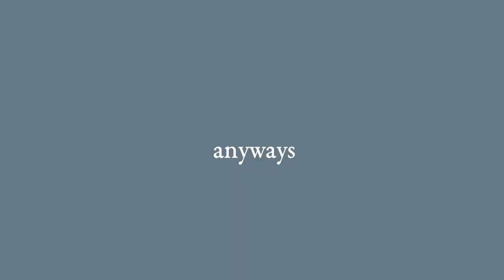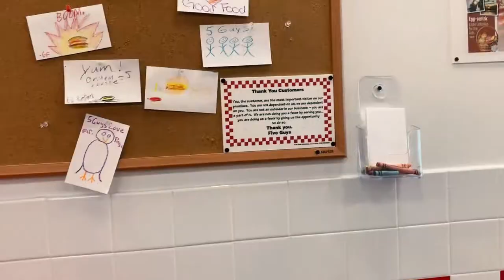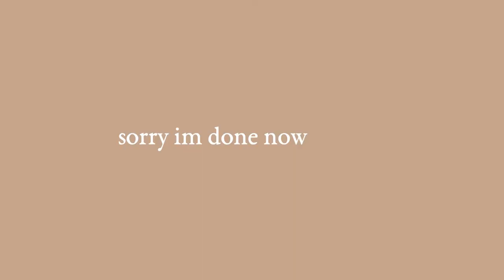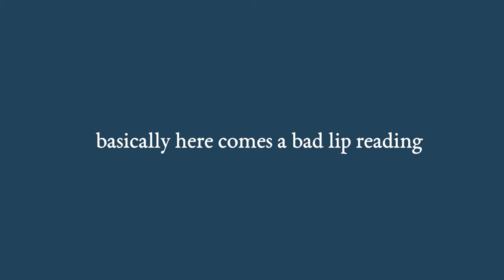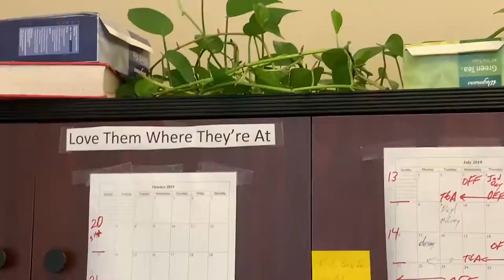Labor Day Weekend Vlog!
Here is a 7 minute and 12 second video of my recent trip home to see family! Yeehaw!